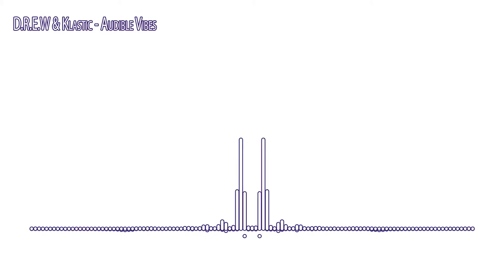[Trap] D.R.E.W & Klastic - Audible Vibes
Buy